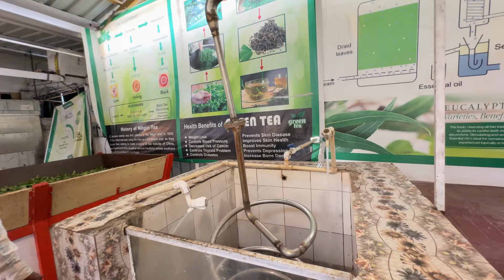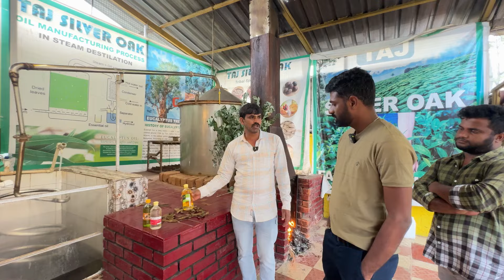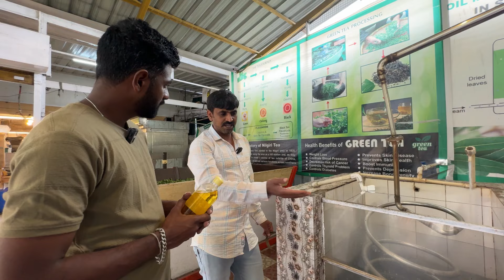நீலகிரி தைலம் இப்படி தான் தயாரிக்குராங்க | wholesale Market